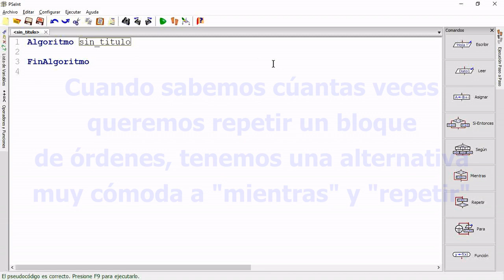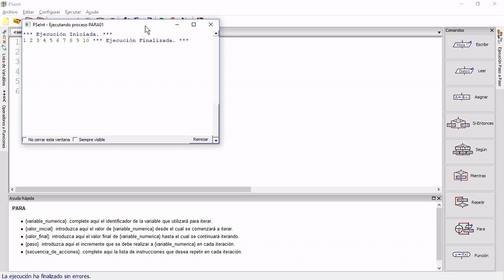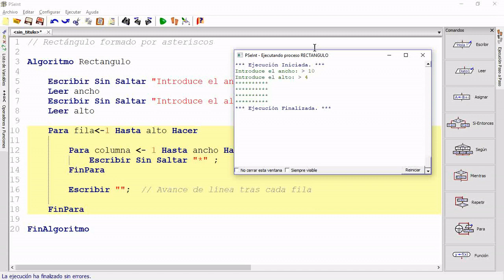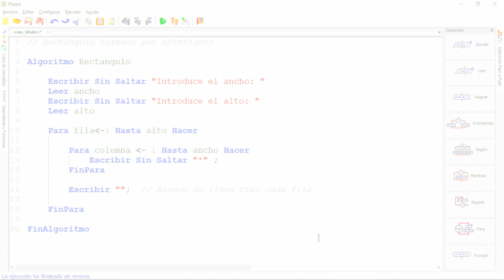PSeint07 - Bucles (3 : Para)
Introducción a la programación usando pseudocódigo. Parte 7 - Repetir un cierto número de veces: Para